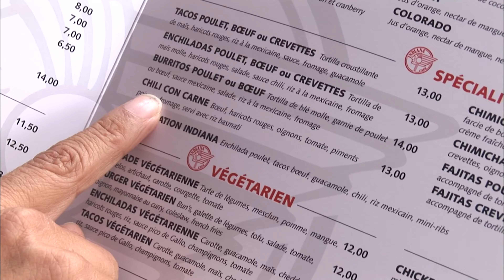La cuisine mexicaine et tous ses secrets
Plats mexicains, attention aux arnaques !